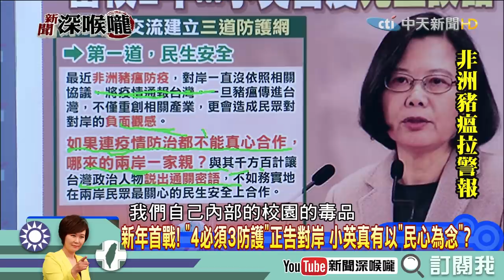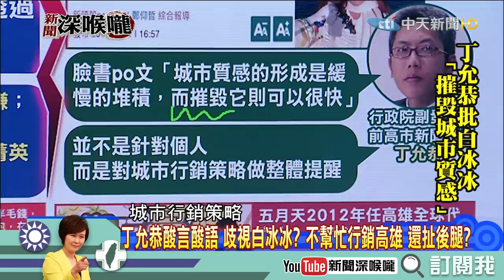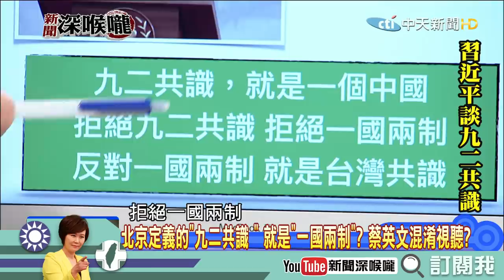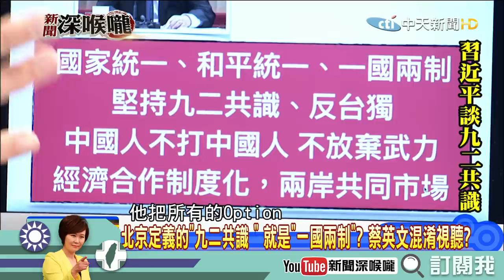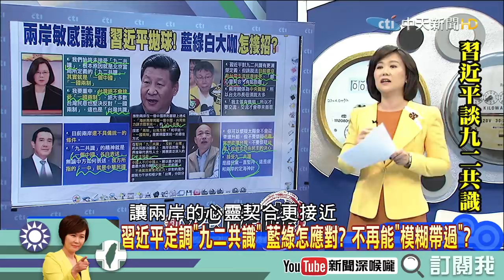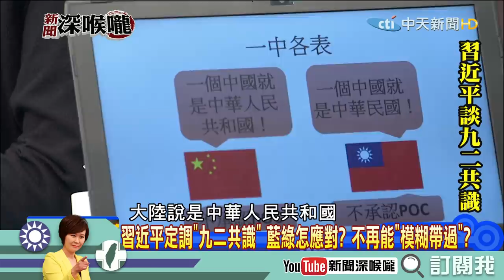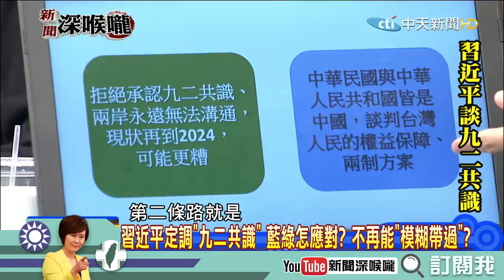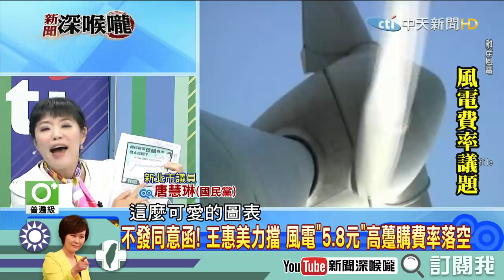【深喉嚨之不看會後悔】1月發生什麼事Part.1